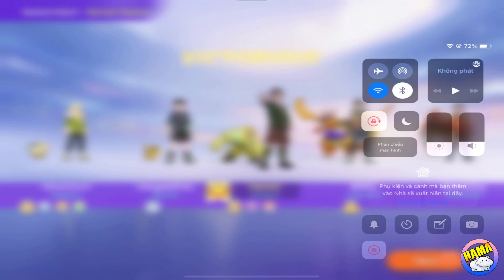Pokemon UNITE - Con Pokemon Đi Rừng Meta Nhất Zeraora Thích Hợp Leo Xếp Hạng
10.000 SuB ✅
50.000 SUB ✅
100.000 SUB ✅